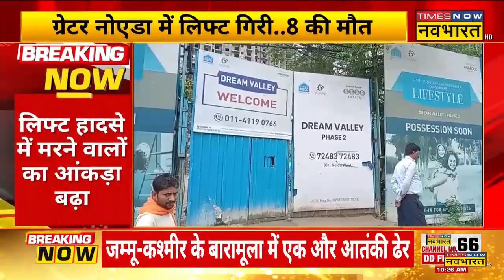Breaking News: Greater Noida लिफ्ट हादसे में मरने वालों का बढ़ा आंकड़ा, अब तक 8 की मौत | UP News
Breaking News: Uttar Pradesh के Greater Noida में हुए लिफ्ट हादसे में मरने वालों की गिनती बढ़कर 8 हो गई है। बता दें कि ग्रेटर नोएडा की Amrapali Society में हादसा हुआ था। देखिए Times Now Navbharat पर पूरी खबर..